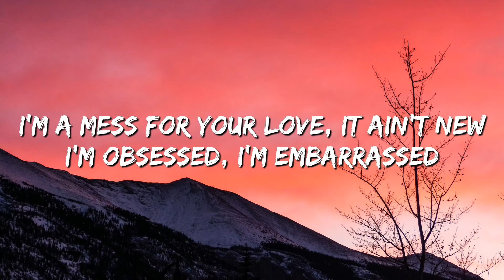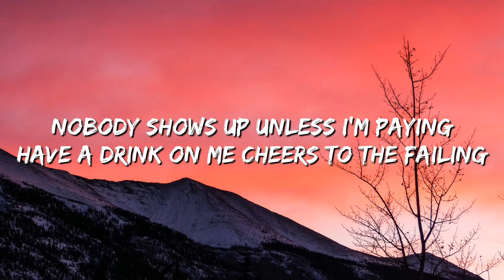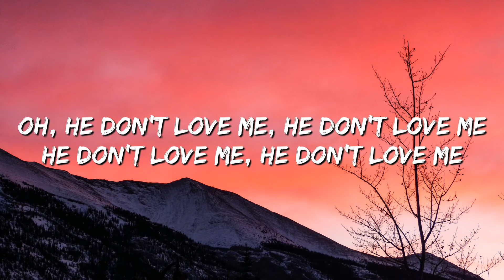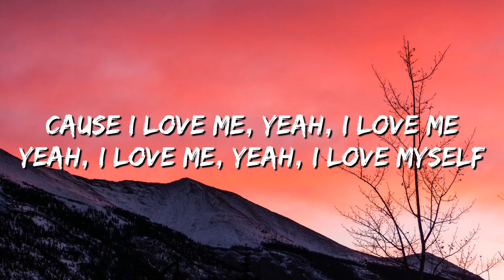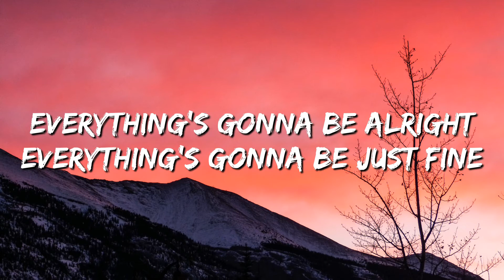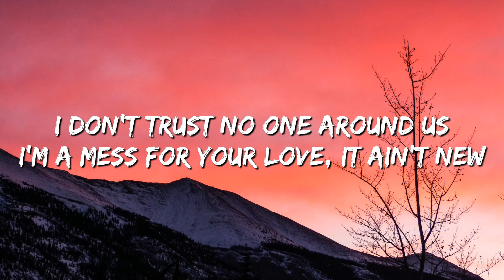I’M A MESS LYRICS BEBE REXHA (LYRICS)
Lyrics.

Oh, he don't love me, he don't love me, he don't love me, he don't love me
'Cause I love me, yeah, I love me, yeah, I love me, yeah, I love myself anyway (hey)

Hey